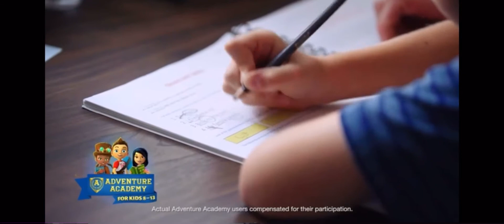RTVC Vol.308 (Cartoonito USA - 7/12)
currently at one of the Tim Hortons in Sept-Iles to get breakfast after we did 3 hours of traveling in car to get to Québec city.